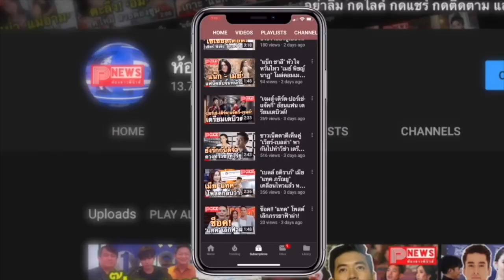ห้องข่าวพีนิวส์ | หยิ่น - วอร์ อาจโดนคดีด้วย ปมรวมตัวแฟนคลับ - เมเจอร์ เตรียมให้ปากคำ